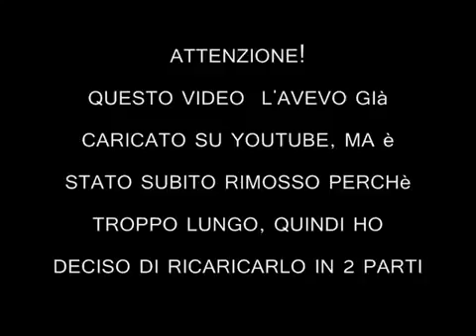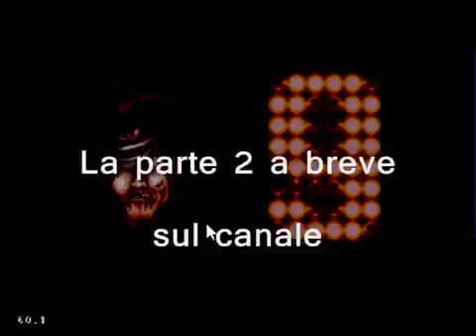[REUPLOAD] Street Fighter 2 Special Champio edition - Ep 2 - Parte 1/2 - Ryu sconfitto!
Questo è un reupload di un vecchio video che avevo rimosso...